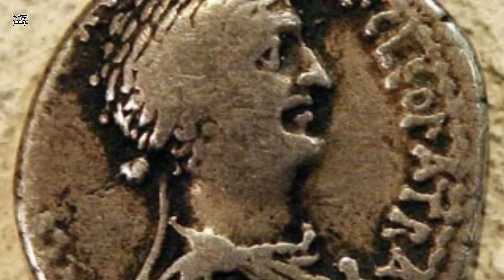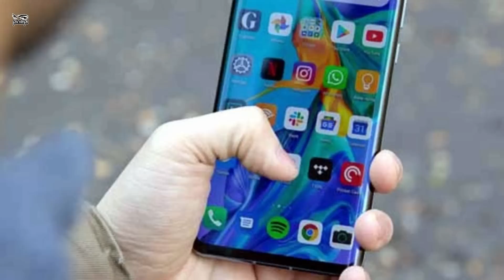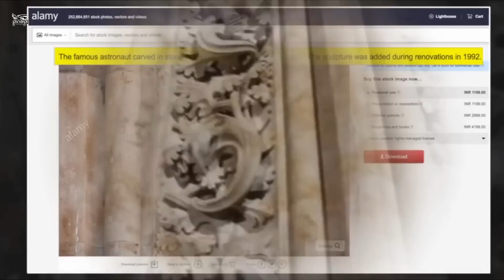সৌন্দর্যের রানী ক্লিওপেট্রা আসলে ছিলো বিশ্রী! Fake History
ক্লিওপেট্রা মোটেও সুন্দরী রানী ছিল না! পৃথিবীর সবচেয়ে  উচ্চতম পর্বত মাউন্ট এভারেস্ট না !  গ্রেট ওয়াল অফ চাইনা চাঁদ থেকে দেখা যায় না! এগুলো যদি আপনি কাউকে যেয়ে বলেন সে আপনাকে শুধু একটি কথাই বলবে... তুই কি পাগল??? আসলে আমরা নিজেরাও জানি না যে আমরা অনেক কিছুই ভুল জানি! অবস্থা এমন যে ঘটনা একটা কিন্তু মানুষ রটিয়েছে অন্যটা! আর র সেটিকে সত্যি ভেবে জেনে এসেছি বহু বছর ধরে! আজ এমনকি সব ভুল ধারণা ভাঙ্গবো আপনাদের।